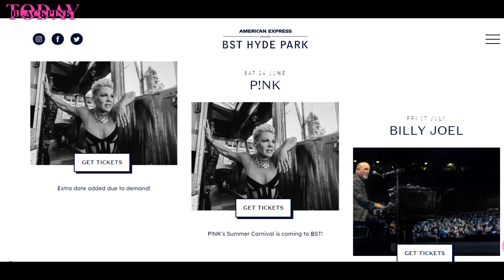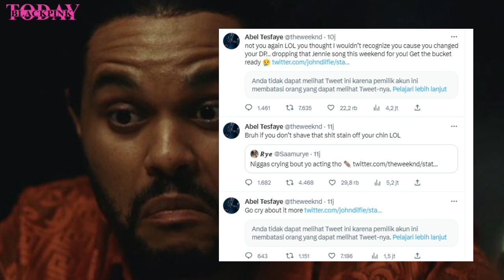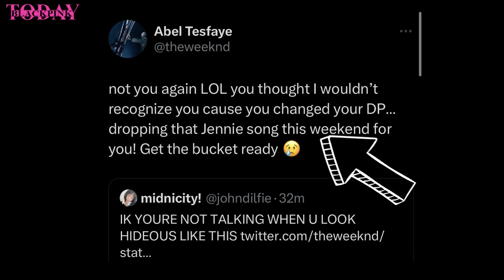BLACKPINK REHEARSAL FOR BST HYDE PARK & FINNALY THE WEEKND DROP DATE FOR NEW MUSIC COLLAB W/ JENNIE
00:00 Blackpink headliner for BST Hyde Park & rehearsal
01:39 The Weeknd spoils release date of collaboration song with Jennie